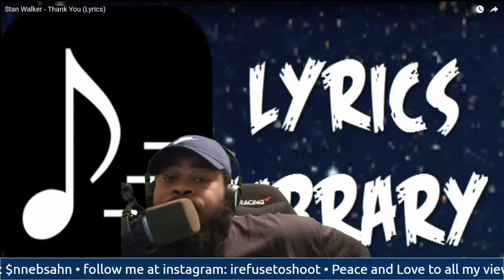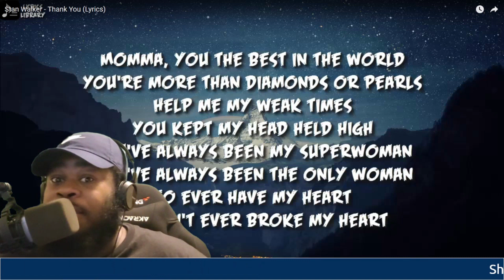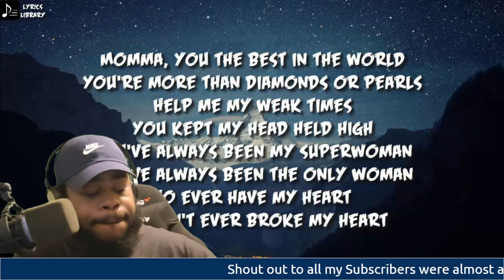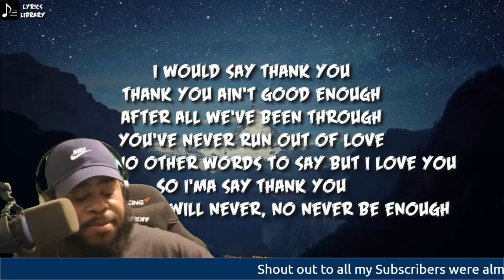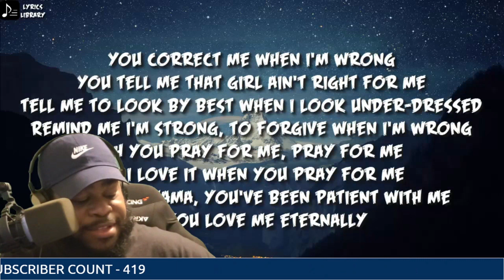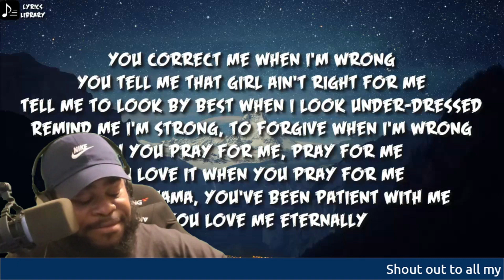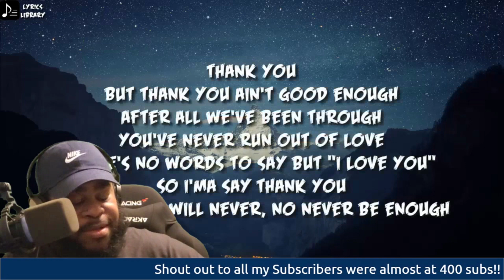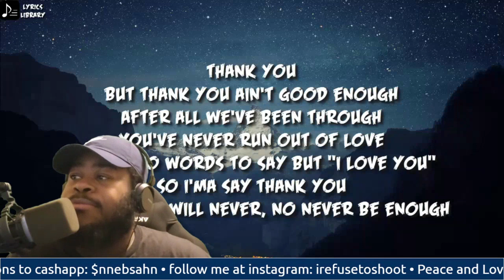Stan Walker - Thank You (WITH LYRICS)(REACTION!!!!!)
follow me on instagram:irefusetoshoot